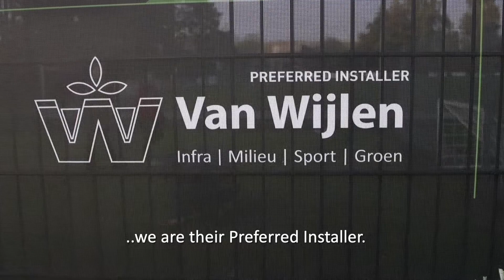The installation of HYBRID GRASS Football Pitches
HATKO SPORT

Last summer we realised the first two HYBRIGRASS football pitches in the world, commissioned by Gemeente Nuenen. For several weeks, the Football associations RKVV Nederwetten and RKGSV Gade have been trained and played on these fields. We would like to take you on an interesting presentation of this project. Alderman Joep Padilla explains why they have chosen hybrid football pitches. Rob de Heer, HYBRIGRASS Division Manager at HATKO Sports, gives an explanation of HYBRIGRASS's development and explains why this is a unique product. Gertjan de Vet Project manager explains the realization process.